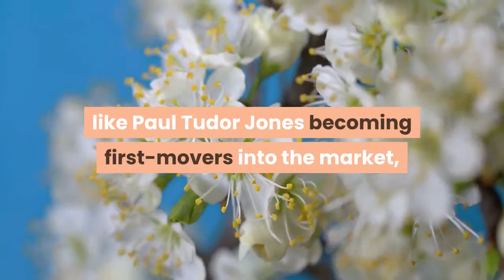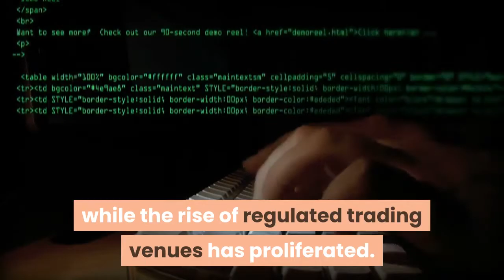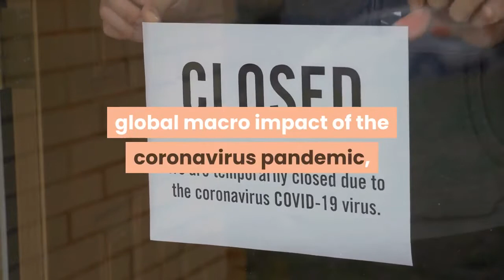Macro Investors Warm Up to Bitcoin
More macro investors, who invest based on global economic patterns, are buying into the bitcoin (BTC) story now, with legendary investors like Paul Tudor Jones becoming first-movers into the market, according to David Olsson, Global Managing Director of European and Asian markets at BlockFi, a US-based major crypto lending and trading company. The number of conversations that BlockFi is having with traditional investors including macro funds in the last month is up three or four times vs. previous conversations with similar investors, he said during a panel discussion at the Paris Blockchain Week Summit on Wednesday. Olsson also told how he recently asked one hedge fund manager if he has been following bitcoin, in response to which the trader said, “How can I not?”And while bitcoin’s path to a new high in 2020 has many similarities to the 2017 bull run, there are also some key differences that suggest that this time around, the rally might be more sustainable. Olsson mentioned that the security of the industry is in a much better place now vs. 2017. For instance, the number of hacks and quantity of funds stolen is lower these days, while the rise of regulated trading venues has proliferated. Olsson pointed to the CME, Bakkt, and Fidelity for custody, saying there’s a lot of infrastructure being built for institutional investors. According to the Director, BlockFi’s mission is to bring that institutionalization to hedge funds, like Pantera Capital before it converted into crypto, which is a trend that BlockFi has observed is picking up. Meanwhile, Dan Morehead, CEO of Pantera Capital, another panelist in the discussion about macro investors and digital assets, said that a few years ago some funds didn’t trade bitcoin because there was no cash flow to discount. Now there are a number of institutions that are investing across Pantera’s products, which range from hedge funds to venture capital funds. Morehead also highlighted the unprecedented global macro impact of the coronavirus pandemic, with central banks printing money at rates never seen before. With all of the money flooding the system, he said, it has to increase the price on assets like bitcoin and gold. Morehead added that “with so much money sloshing around, it’s inflating the price of things or debasing the value of paper money.”At the time of writing (10:38 UTC), BTC trades at USD 18,242 and is unchanged in a day. It dropped by 6% in a week. The price rallied by almost 19% in a month and 152% in a year.___Learn more: Morgan Stanley Exec Says Bitcoin is Coming for the US DollarDid Ray Dalio Just Say You Should Buy Bitcoin? Crypto in 2021: Bitcoin To Ride The Same Wave Of Macroeconomic Problems